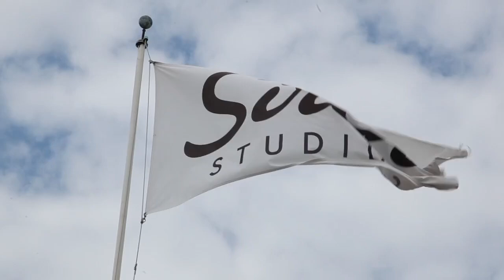Just Jared Spotlight presents Thomas Mann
Thomas Mann sits down with Just Jared Spotlight and opens up about his new film "Me and Earl and the Dying Girl," which was the biggest hit at Sundance this year.